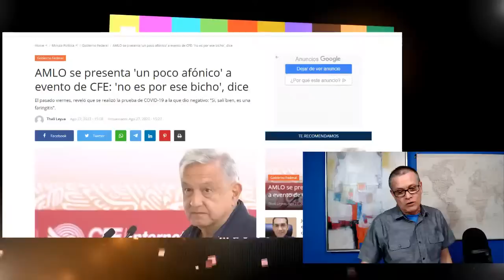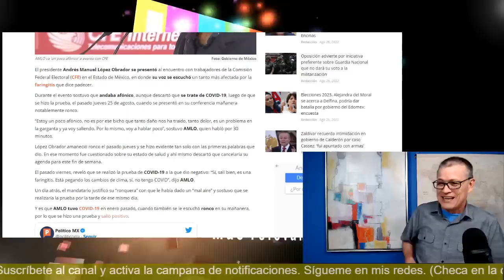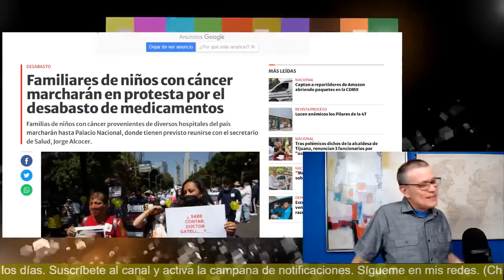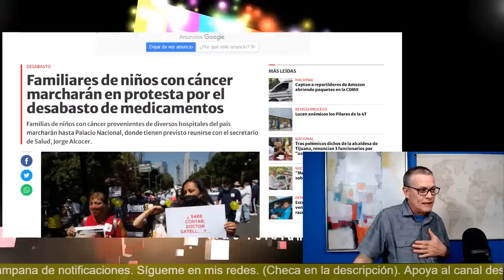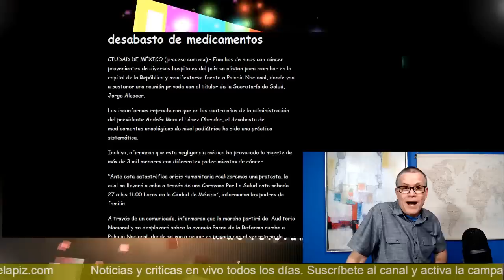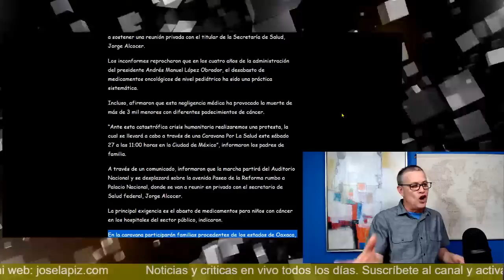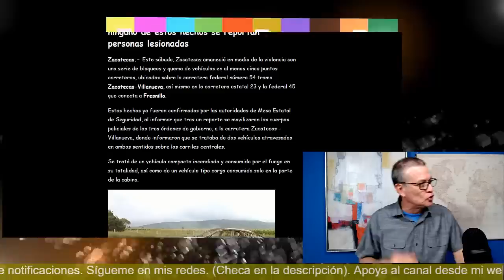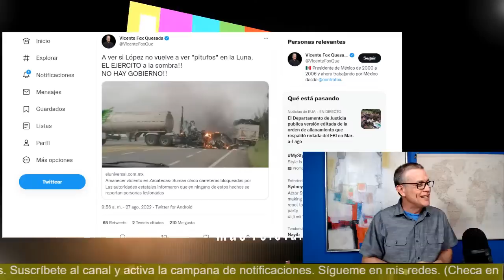¡No lo vas a creer! Esto le pasó a AMLO en el Edomex ¡Claudio X acaba de enviar esto a Palacio!